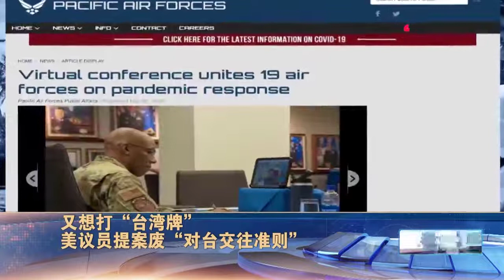又想打“台湾牌” 美议员提案废“对台交往准则”